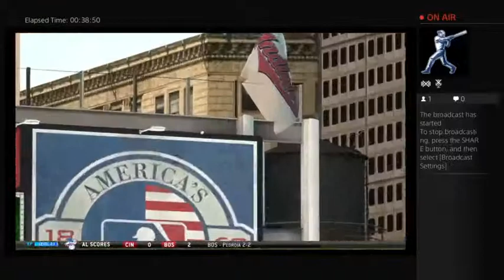Carlos Santana 8th Home Run